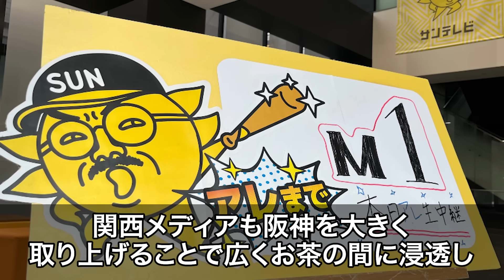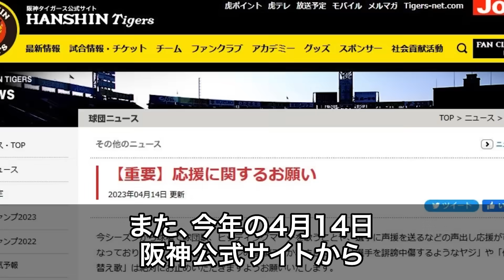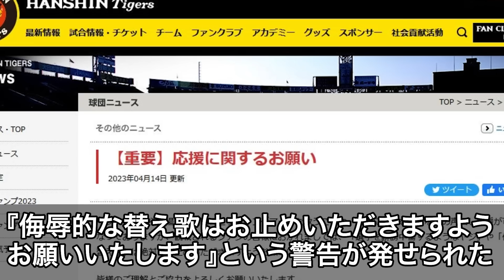【衝撃事実】世界的に見ても阪神タイガースファンが熱狂的に狂っている理由に一同驚愕！弱くても応援し続ける熱狂的信者達..【プロ野球】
今回は阪神ファンが世界一熱狂的ともいわれる理由について
深堀していきます。